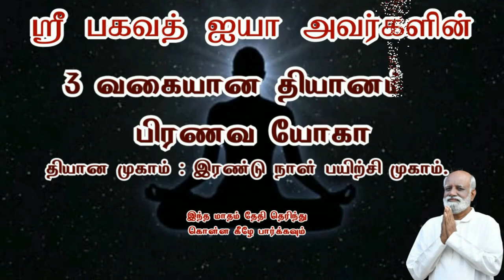பல்வேறு வகையான பிரச்சனை இதற்கு பதில் தெரிந்தால் வாழ்க்கை மகிழ்ச்சியாகும் Sri Bagavath ஐயா